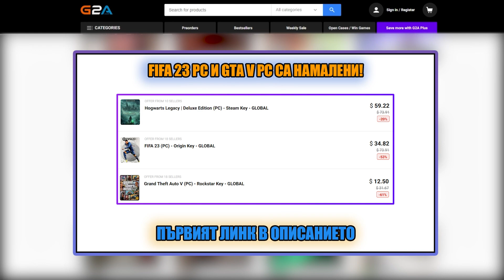Тествам POWER УДАРА, но с MARIO BALOTELLI 99! FIFA 23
✅ Използвайте код ,,chakarini1'' за 5% отстъпка в за всичко без електроника.
В моя канал ще гледате:
FIFA 23 КАРИЕРА
ВЛОГОВЕ
ФУТБОЛНИ ПРЕДИЗВИКАТЕЛСТВА